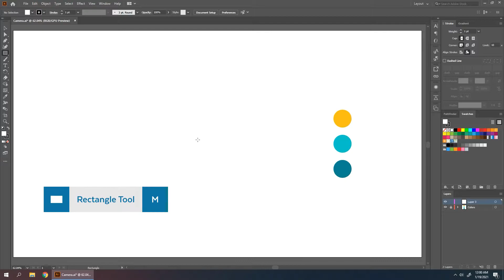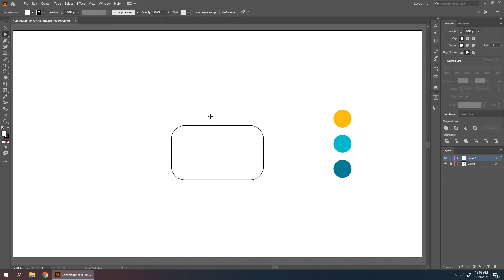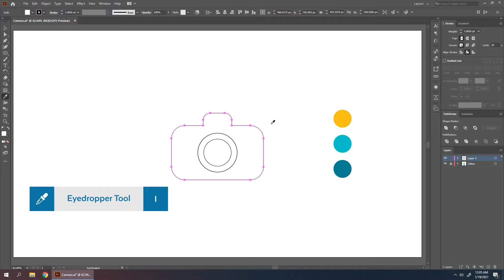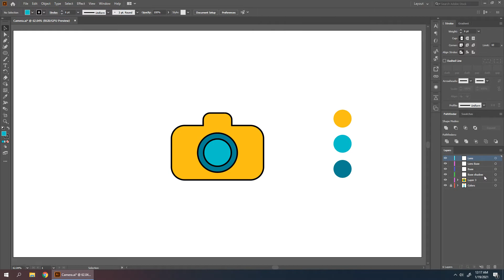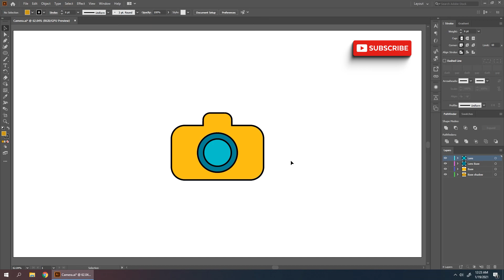Illustration for Motion Joysticks n Sliders After Effects Tutorial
In this illustration for motion tutorial, I will guide you to setup an illustration file from Illustrator for motion for Joysticks n sliders in after effects. In this Illustration for Motion tutorial, I will explain the layer management and setting up extra layers for animation in Joysticks n sliders in after effects. This is the first episode of two parts tutorial.

⏱️ TIMESTAMPS ⏱️

0:00 Intro
0:31 Drawing the Basic Shapes
1:54 Adding Colors
2:12 Giving Dimension
2:33 Layer Separation
3:12 Adding Extra Shapes
4:12 Cleaning up the Layers Panel
4:26 End of the Lesson

I will be more than happy to help you out with a fresh video tutorial.

Feel free to drop a message. A simple “hi” can move a mountain. :)

*Copyright
The work is protected by copyright. This is applied to the video recording of itself as well as all artistic aspects including special protection on the final outcome. Legal steps will have to be taken if copyright is breached.

Motion Gladiator.